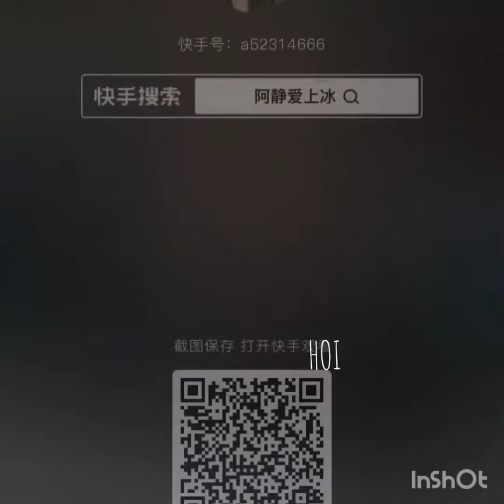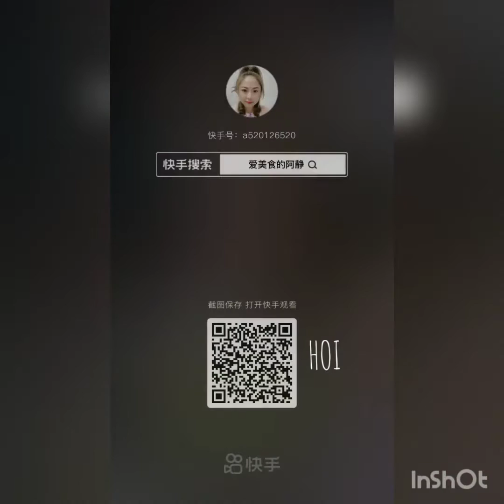ASMR | AJING SQUEAKY DRY ICE EATING WITH POWDER